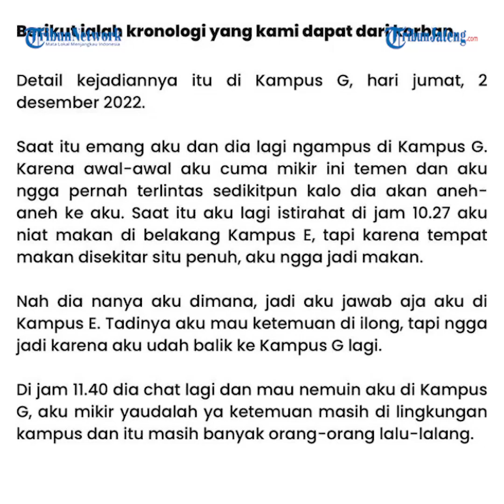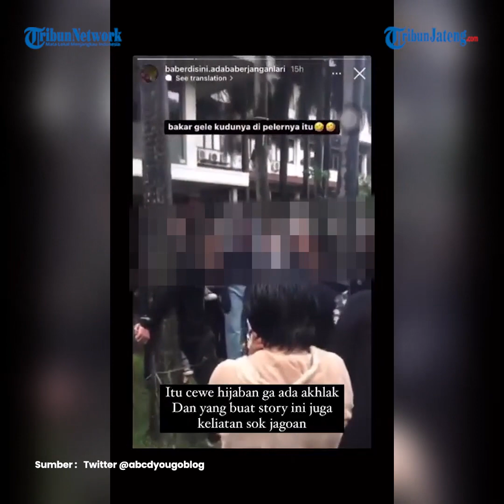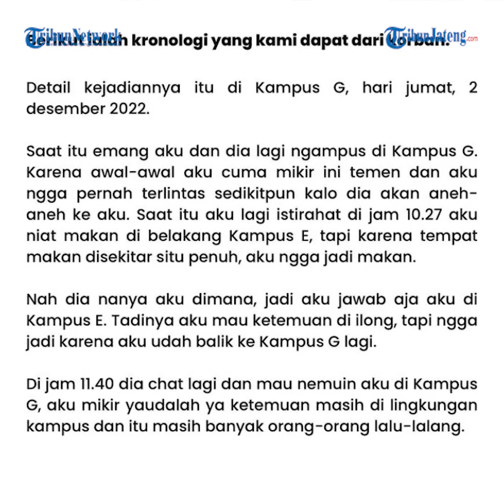Viral Pelaku Pelecehan Dihakimi Mahasiswa Berujung Damai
Dalam video itu diperlihatkan, seorang pria yang diduga pelaku diikat di pohon, disiram, dipaksa minum air kencing, hingga ditelanjangi.

Kronologi versi korban disampaikan oleh seorang pemilik akun Twitter.